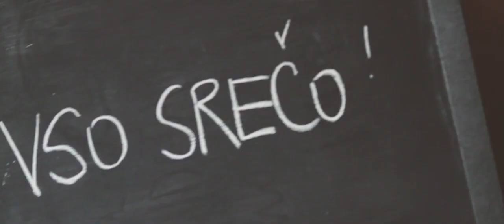Nina + Dušan poroka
Poročni video Nine in Dušana.